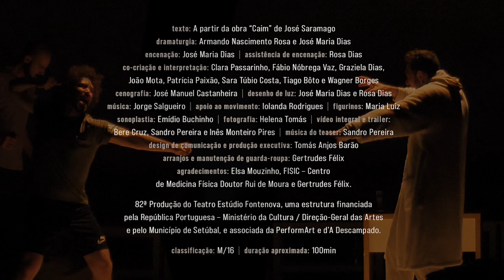“Caim ou a Divina Cegueira”, Teatro Estúdio Fontenova – trailer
Em Caim, Saramago narra com ironia e sarcasmo uma versão crítica dos episódios do Antigo Testamento. Caim, o primeiro dos assassinos, deriva solitário pelo tempo e pelos povos, questionando o dogma religioso que tudo justifica, e confrontando directamente o Deus bíblico ancestral, negligente e impiedoso. Em ambos se assomam as imperfeições da natureza humana.

Levamos agora esta fábula ao palco pela primeira vez em Portugal. Entregámo-nos a horas de debate sobre o livro, o autor, a política, a religião e a fé, que se estenderam às ponderações inadiáveis sobre o cartaz, a sinopse, o cenário, os figurinos, a música e a interpretação. Por que é Caim uma obra tão revolucionária hoje? O que pode a cena acrescentar às palavras de Saramago? Como pode o humor ser a coisa mais séria do mundo?

Tal como no confronto entre Deus e Caim, a única coisa que sabemos é que continuamos a discutir, e que a discutir estaremos ainda… até ao fim dos tempos.

Estreia:
Fórum Municipal Luísa Todi, Setúbal
11–20 Novembro 2022
Terça a sábado às 21h, domingos às 16h.
Sessão para escolas dia 14 às 15h.

Ficha técnica e artística

Texto: A partir de “Caim” de José Saramago
Dramaturgia: Armando Nascimento Rosa e José Maria Dias
Encenação: José Maria Dias
Assistência de encenação: Rosa Dias
Co-criação e Interpretação: Clara Passarinho, Fábio Nóbrega Vaz, Graziela Dias, João Mota, Patrícia Paixão, Sara Túbio Costa, Tiago Bôto e Wagner Borges
Cenografia: José Manuel Castanheira
Desenho de luz: José Maria Dias e Rosa Dias
Apoio ao movimento: Iolanda Rodrigues
Figurinos: Maria Luiz
Sonoplastia: Emídio Buchinho
Fotografia: Helena Tomás
Vídeo integral, teaser e trailer: Bere Cruz, Sandro Pereira e Inês Monteiro Pires
Música do teaser: Sandro Pereira
Design de comunicação e produção executiva: Tomás Anjos Barão
Arranjos e manutenção de guarda-roupa: Gertrudes Félix
Agradecimentos: Elsa Mouzinho, FISIC – Centro de Medicina Física Doutor Rui de Moura e Gertrudes Félix.

82ª Produção do Teatro Estúdio Fontenova, uma estrutura financiada pela República Portuguesa – Ministério da Cultura / Direção-Geral das Artes e pelo Município de Setúbal, e associada da PerformArt e d’A Descampado.

Apoios: Fundação José Saramago, União de Freguesias de Setúbal, Antena 2, semmais, Setúbal Mais, O Setubalense, Set-link, Som da Baixa

Classificação: M/16
Duração aproximada: 100min